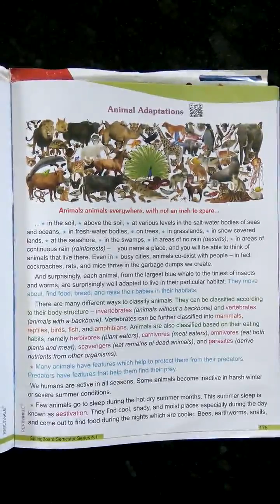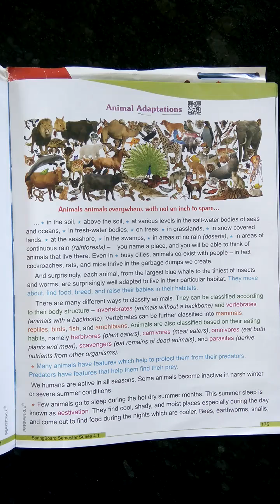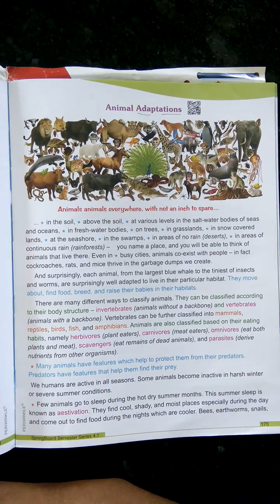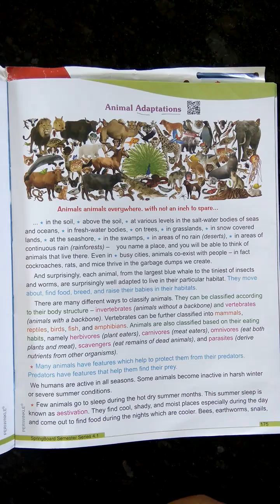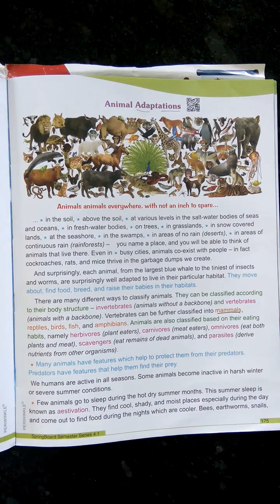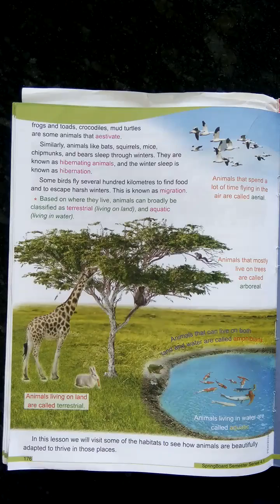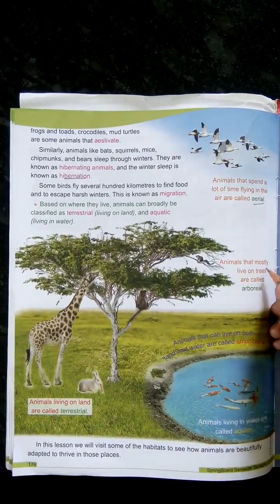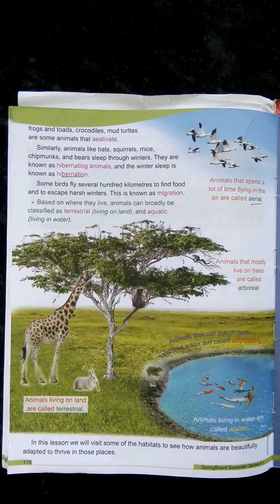4th Science ch- 2 part 2 Animal Adaptations